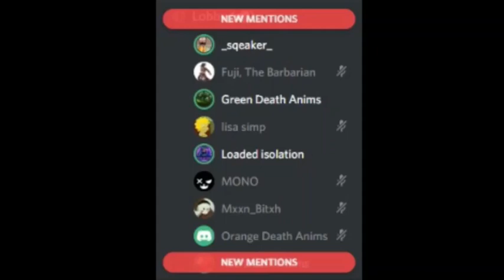Red Death Anims Roasts People On Discord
The only people I roasted was "Loaded Isolation” & "_sqeaker_". Everyone else are my discord members! Join to experience roasting fun!

Chapters:

00:00 Intro
00:10 Roast Session Begins And Everyone Is Roasting
04:43 Red Death Anims Starts Snapping
05:30 Red Death Anims Cools Down On Squeaker
06:10 Green Death Anims Starts Snapping
07:18 Red Death Anims And His Friends Makes A Comeback
07:55 Loaded Isolation And Squeaker Claps Back
10:00 Loaded Isolation And Squeaker Step It Up
11:00 Red Death Anims And His Friends Step It Up As Well
12:13 Everyone Is Roasting Again
17:17 Red Death Anims Concludes Roast Session